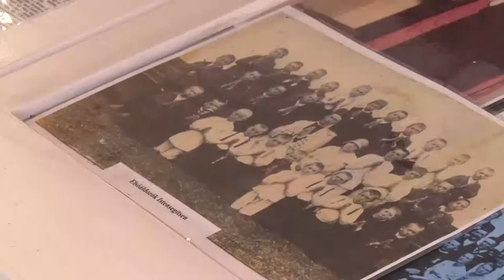20210421 szekely magazin szekely porta